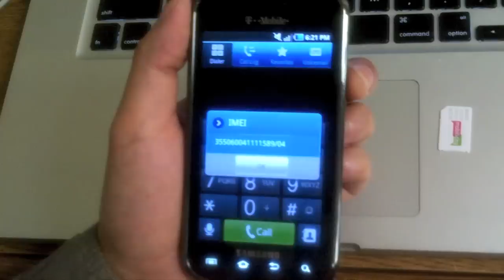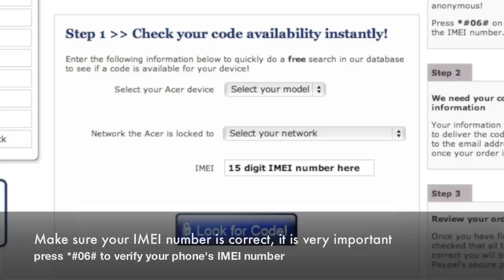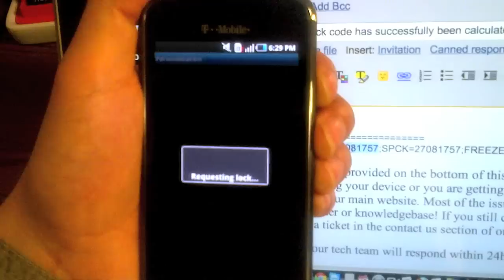UNLOCK any SAMSUNG GALAXY S | Instructions on How to Unlock GT-i9000 Vibrant Captivate Fascinate 4G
Unlock any Samsung Galaxy S, S2, S3, S4, S5, S6, S7, Edge by Unlock code (NCK code). Same Day Unlocking for your Phone

We can unlock 99% of ALL Samsung Galaxy S Models.

This is a tutorial/guide and instructions on how you can unlock your phone to free its network any GSM Provider. After you unlock it, you can change simcards and use your new service prover. Simply enter an unlock code (NCK code)

Samsung Galaxy S Unlocking Instructions:

1. Switch ON your phone with a not Accepted SIM Card,
2. Galaxy S will say "Sim network unlock pin"
3. You can now enter the Unlock Code we send to you.

We can unlock all Carriers and Models of the Galaxy S including:

- Unlock T-Mobile Samsung Galaxy S Vibrant (SGH-T959)
- Unlock T-Mobile Samsung Galaxy S 4G (SGH-T959v)

- Unlock At&t Samsung Captivate Glide (SGH-i927)
- Unlock At&t Samsung Galaxy S Captivate (SGH-i897)
- Unlock At&t Samsung Galaxy S Vibrant 4G

- Unlock Rogers Samsung Galaxy S Captive (SGH-i896)
- Unlock Rogers Samsung Galaxy S Infuse (SGH-i977)

- Bell Galaxy S Vibrant (GT-i9000M)

- Telus Samsung Galaxy S Fascinate 4G (SGH-T959d)
- Telus Samsung Galaxy S Fascinate 3G+ (SGH-T959d)

- Unlock Samsung Galaxy S (GT-i9000)

- Unlock Samsung Galaxy S (GT-i9000t)

- Unlock Galaxy S2

- Unlock Galaxy S3

- Unlock Galaxy S4

- Unlock Galaxy S5

- Unlock Galaxy S6

- Unlock Galaxy S6 Edge

- Unlock Galaxy S7

- Unlock Galaxy S7 Edge